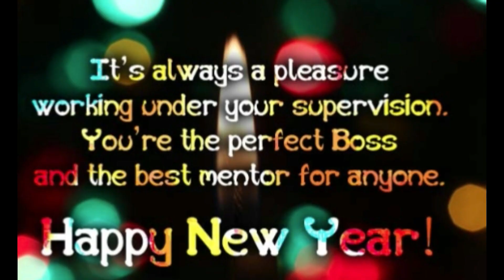Happy new year 2020 whatsapp status free download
Hey there! I make videos about many topics around world, including:
*Travel
*Health
*Religion
*Tutorials
*Sports
*News

1) Outro Music:

Title: Indian Fusion
Artist: Shahed
Genre: Indian